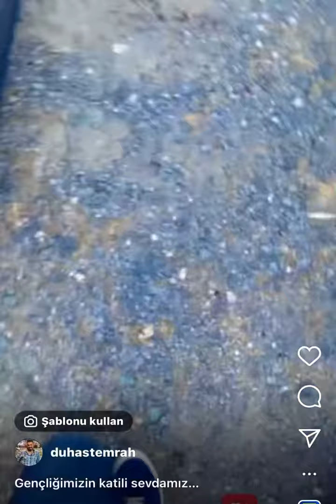Fenerbahçe’ li olmak ayrıcalıktır, cesarettir, deliliktir, tutkudur, sevdadır…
FENERBAHÇE AŞK’tır…